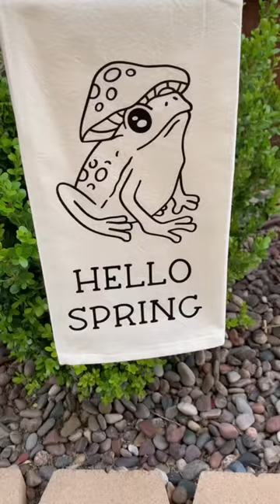Easy Cricut gift idea: Tea Towels